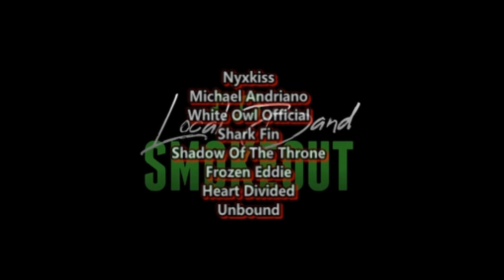Anger Overdose - Replicate ( Reaction / Review ) INDUSTRIAL METAL FROM US / AUSTRALIA